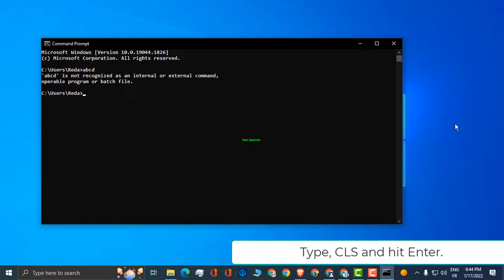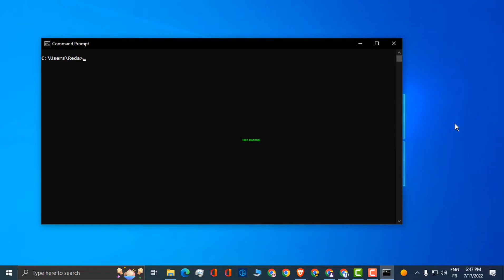Clear CMD Screen In Windows 10 - 4 Fix How To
How to open cmd in windows 10 lock screen.
This guide can assist you if you've been trying to figure out how to clear the CMD screen in Windows 11 or 10. The Windows Command Processor is the official name for the command-line interpreter known as the Command Prompt, or CMD, on Windows PCs. To enter your commands in this field, you must use a specific syntax. Simply type the commands in a line of text and press Enter to have your system carry them out. CMD primarily serves as a tool for administrative tasks and troubleshooting bugs and other problems on your PC.
If your keyboard's C, L, or S keys are malfunctioning and you are unable to type the command CLS, you can enter the command using the virtual keyboard. In the worst case scenario, you would need to close and reopen the CMD window if that too did not work. Simply click the X icon in the upper right corner to close it. Enter "Exit" and press Enter if your mouse or cursor isn't working and you can't click the X button.
The DOS command CLS was initially used to clean the screen. The CLS command is used to clean the screen or console window of commands and any output data produced by the programme in the new command-line interpreters on Windows OS. The CLS command is also used by Linux, Unix, and the DEC RT-11 OS, in addition to Windows. Additionally, it's accessible through the EFI shell and the free MS-DOS emulator DOSBox.

00:00 Intro
00:10 Clear whole screen
00:27 Clear command letter by letter
00:43 Clear word by word
00:58 Delete a line
01:17 Outro